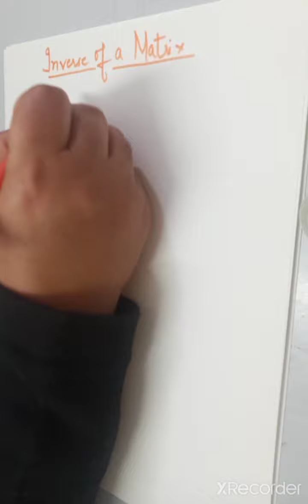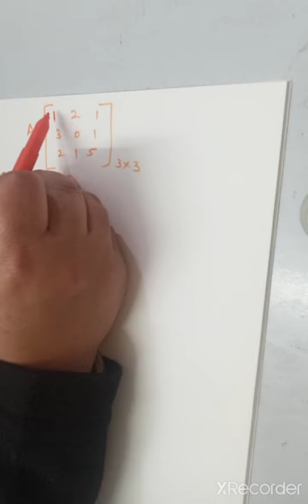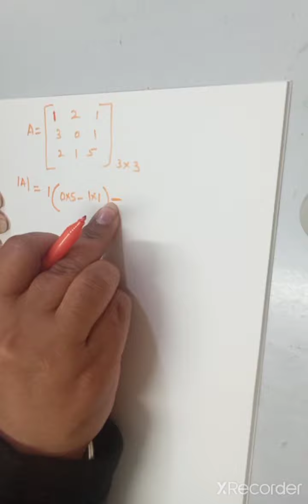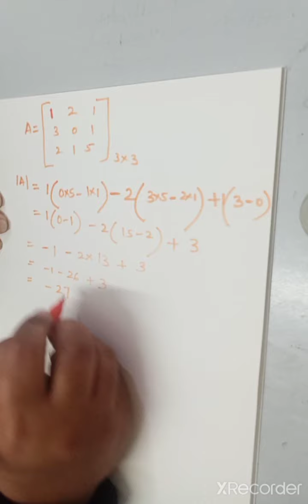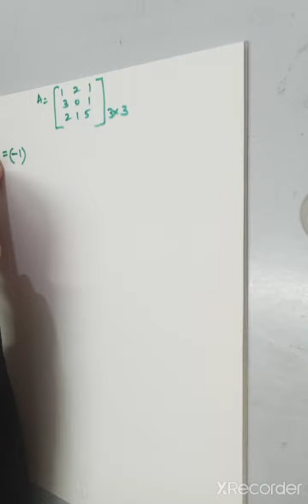INVERSE OF A MATRIX (Determinant, minors, cofactors &Adjoint)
E- content for students of MA ECONOMICS: Quantitative Methods(1)
Covid-19 Pandemic has affected all of us drastically especially students who are not in a position and situation to attend offline classes. I developed a online lecture series for my P.G. students of Economics of paper Quantitative Methods-l to understand concept of Matrices , Differentiation, Integration, Maxima Minima, Second order derivatives, Input output model and linear programming problems.
This lecture will explain:
Determinants
Adjoint
cofactors

Another videos related to this paper

 video link